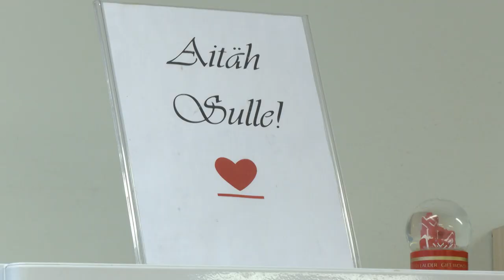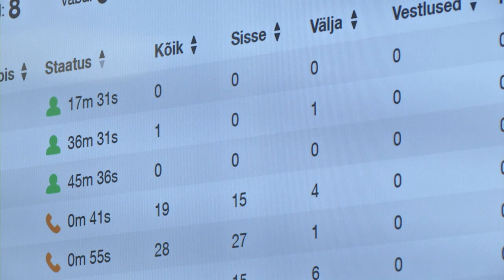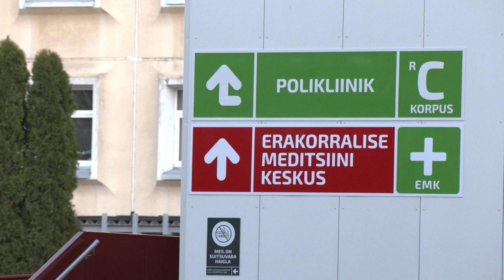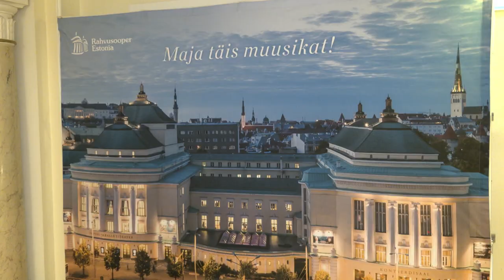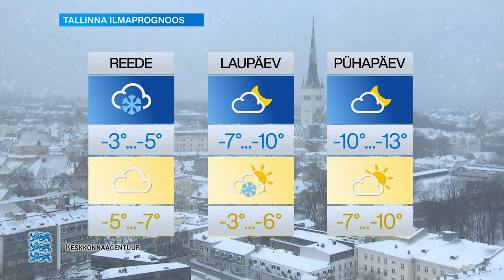23.12.2021 - Tallinna uudised